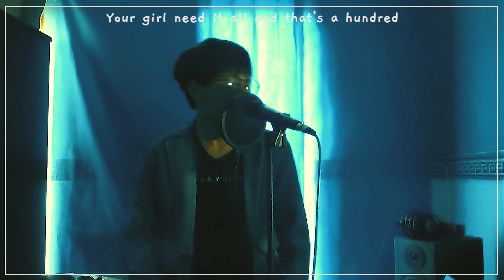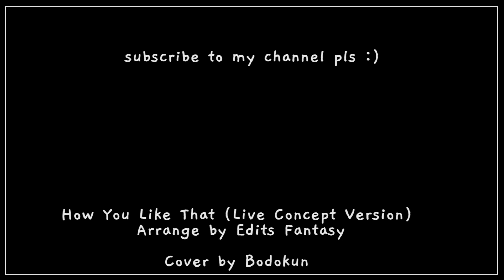BLACKPINK - HOW YOU LIKE THAT Male Version | Cover by Bodokun | Live Studio Concept by Edits Fantasy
Hope you liked that lol
I found this cool live studio concept arrange by Edits Fantasy and instantly fell in love so i decided to cover it!

Real life is still much hectic but i'm trying my best to update new covers so please keep supporting me!

And turn on the bell and notification so you won't miss out on my updates!

≣ Credits ≣
How You Like That

I do post some short cover videos (and teasers) that won't be uploaded on youtube from time to time so follow me if you're interested!